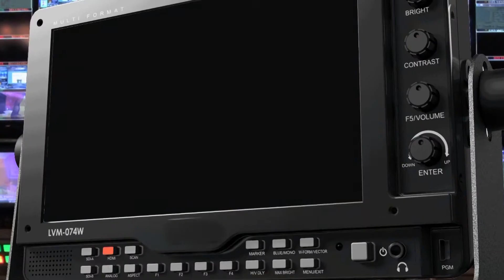VEEP ON PROPOSED NOMINATION FEES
Vice President INONGE WINA says proposed nomination fees by the Electoral Commission of Zambia -ECZ- for candidates contesting the 2021 general elections were made after a consideration of a number of issues.